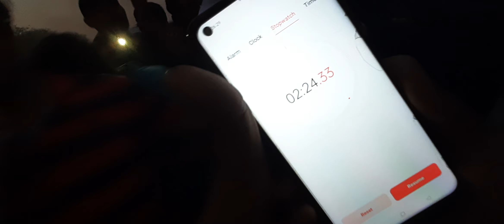Farmtrac 6055 Best Performance 2 Harro हुड्डा का जहाज रेत में भी 2 हर्रो ले उड़ा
Farmtrac 6055 Hi Speed 2 Harro